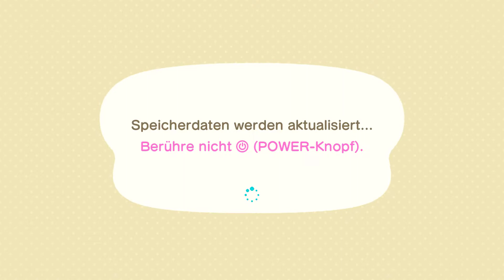Animal Crossing: New Horizons 🏝️ [040][Blind][Deutsch]: DIE NÄCHSTE TOLLE ABONNENTENINSEL!!!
*= Falls ihr das Spiel selber spielen wollt, könnt ihr die Entwickler ja mit einem Kauf unterstützen.   (Ich selber verdiene 0,00€ dadurch.)

✒ ALLGEMEINE INFORMATIONEN ZUM SPIEL:

Animal Crossing: New Horizons verfolgt das Spielprinzip der Animal-Crossing-Serie, in dem der Spieler in eine Stadt, die von Tieren bewohnt ist, zieht und mit diesen interagiert. Wie die Vorgänger ist auch Animal Crossing: New Horizons eine Echtzeitsimulation. Jedoch zieht der Spieler in Animal Crossing: New Horizons auf eine Insel.

Zu Beginn des Spiels wählt der Spieler sich das Aussehen seiner Spielfigur und ob er auf eine Insel in der Nord- oder Südhemisphäre ziehen möchte. Danach wählt der Spieler sich eine Insel aus einer Auswahl von vier verschiedenen Inseln aus. Zusammen mit Tom Nook, der die Reise durch das „Reif-für-die-Insel-Paket“ seiner Firma „Nook Inc.“ organisiert, und seinen Neffen Nepp und Schlepp fliegt der Spieler in einem Flugzeug auf die Insel. Außerdem begleiten den Spieler zu Beginn zwei weitere tierische Nachbarn auf die Insel.

✒ WEITERE DATEN:

▪ TITEL: Animal Crossing New Horizons
▪ ENTWICKLER: Nintendo
▪Plattform: Nintendo Switch
▪ GENRE: Lebenssimulation
▪ Europa RELEASE: 20. März 2020
▪ METASCORE: 91%
▪LEAFSTYLES BEWERTUNG: Werden im letzten Part preisgegeben.